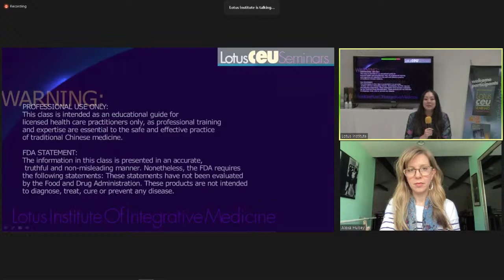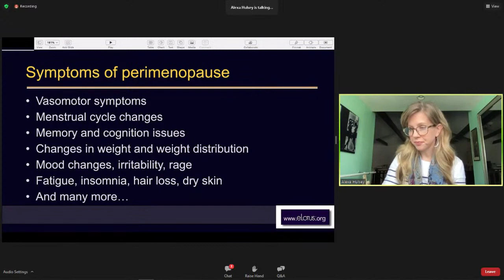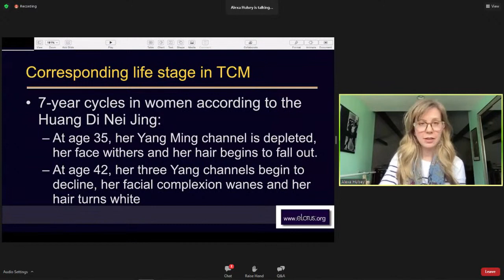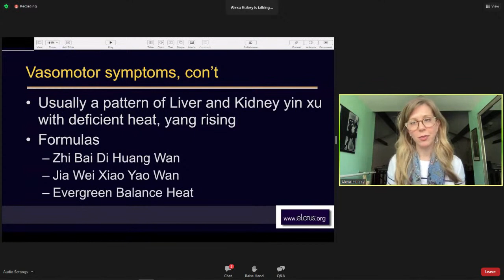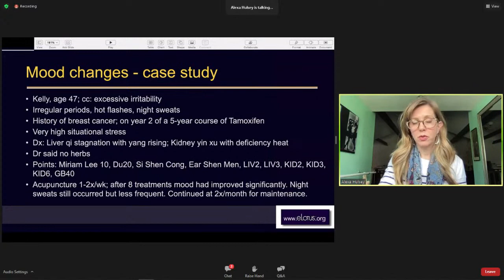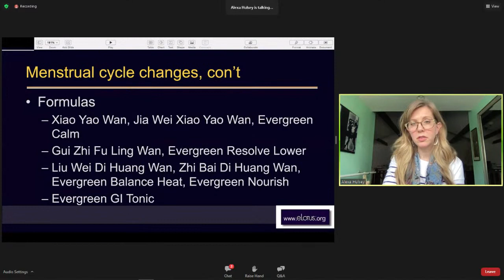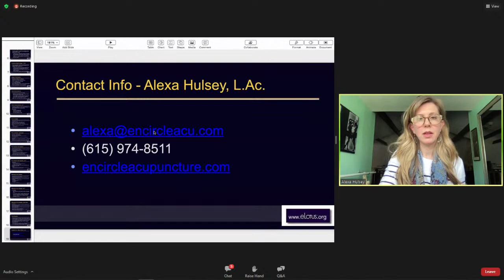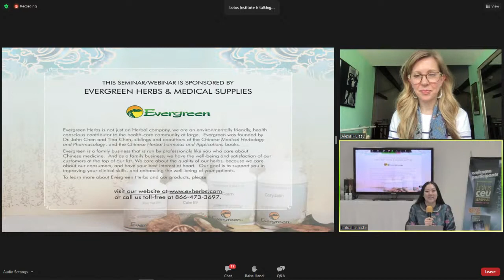Managing Perimenopause with TCM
Originally aired Thursday, April 22, 2021

to review Dr. John's herbology books.